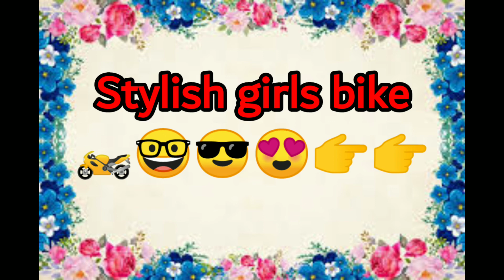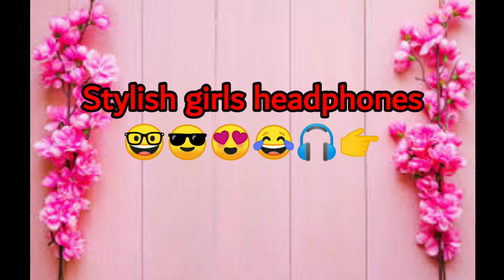Cute girls Vs stylish girls \CUTE GIRLS VS STYLISH GIRLS DRESS\dress\nails\hair\CAR\SHOES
MH Fashion Point MH Fashion Point